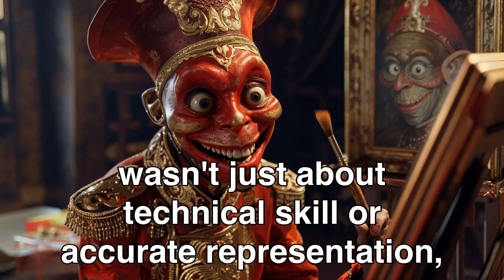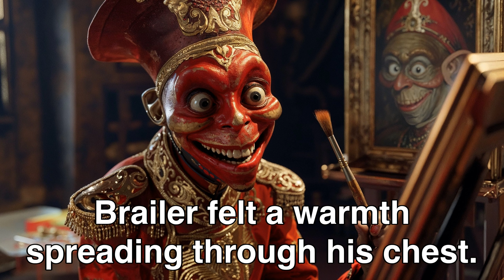This Alien Painter Laughed At The Pitiful Human Art, But Cries When He Sees It In Person! | Best HFY